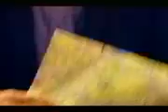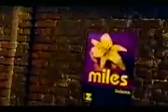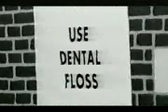Miles - Pretty Day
from the album "The Day I Vanished"
(ich sag nur: Rama-Werbung!)